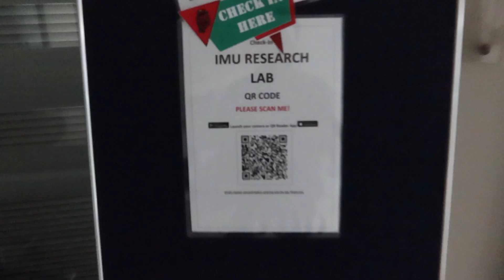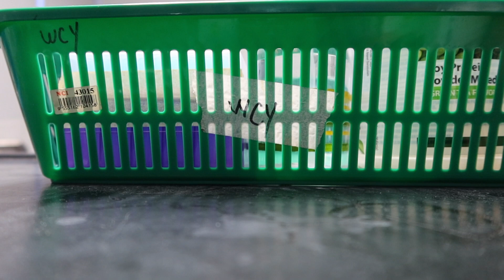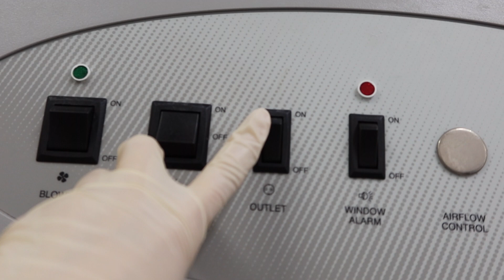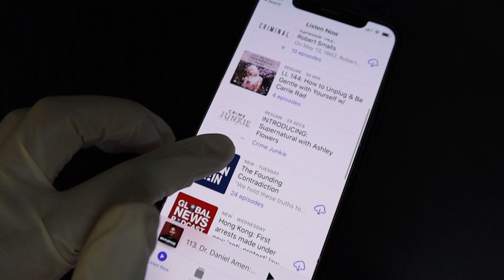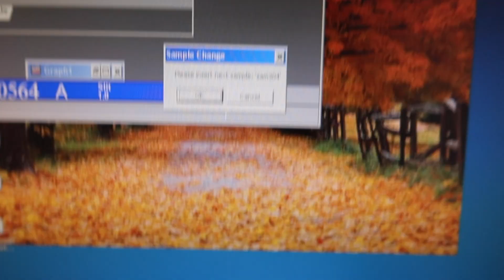A day in the lab with me | 实验室里的生活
Here I am back into the lab again to rush my project again.

If you guys are curious about what I'm researching on, I'm currently doing research on algae 😂

I'm using the lab at my university (IMU)